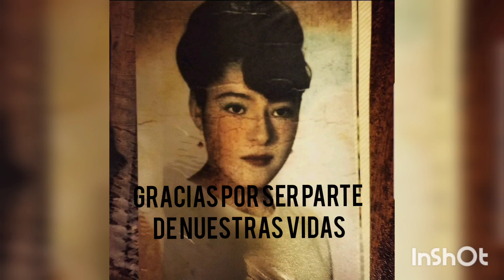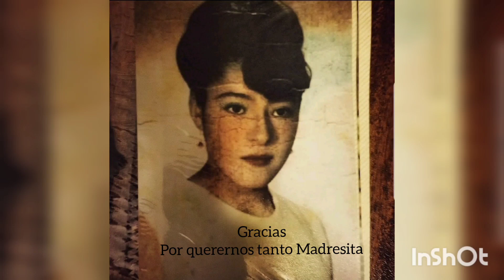Feliz Dia Mama Te Vi -Mon Laferte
Un Homenaje A Mi Hermosa Madre.
Cancion De Mon Laferte - Te Vi